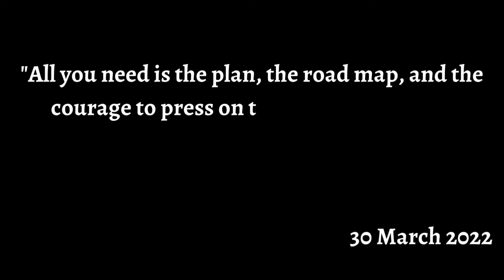Pulsar 220 Brakes Fail | Ab Kya Hoga | Devils Adventure